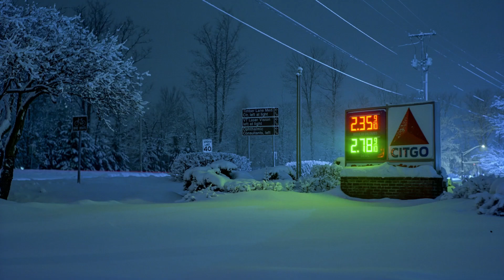gas station at 3am